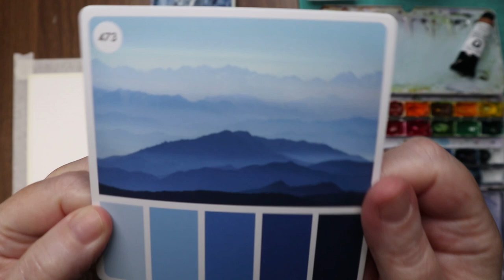Let's Paint Blue Misty Mountains ~🐦💖~ Watercolor Tutorial ~ M Graham Watercolors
Hi Friends 😊 Let's paint Blue Misty Mountains. Join me for a Watercolor tutorial ~ let's use one of my color cube cards and have a relaxing paint practice together.

Thank you so much for being here and creating with me.

~ Supplies ~
Paper ~ 140lb Watercolor paper
Brushes~ Princeton Velvetouch #10 brush, Princeton neptune #18 round brush
Watercolors~ M Graham